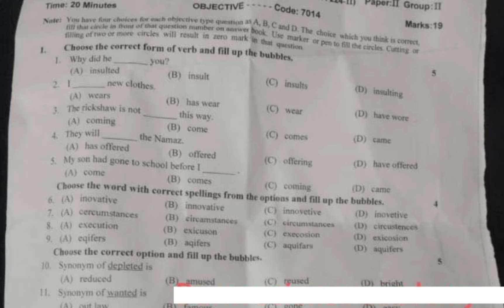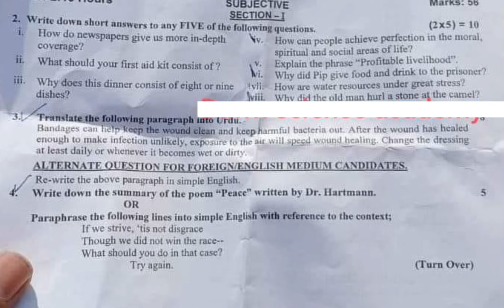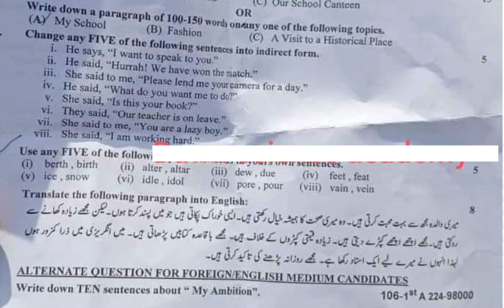10th Class English Gujranwala Board Second Time Paper 2024 | 10th English Group 2 BISE Gujranwala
10th Class English Gujranwala Board Second Time Paper 2024 | 10th English Group 2 BISE Gujranwala